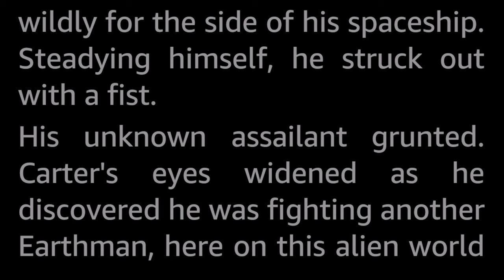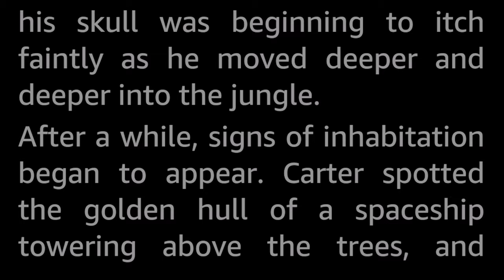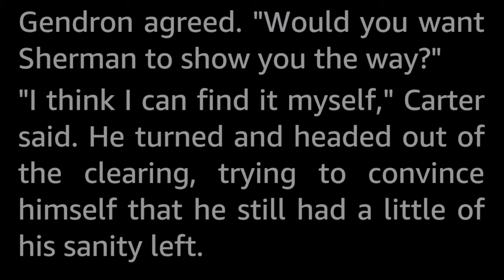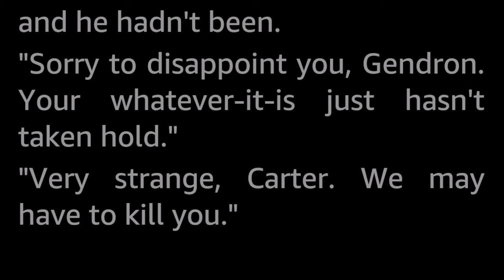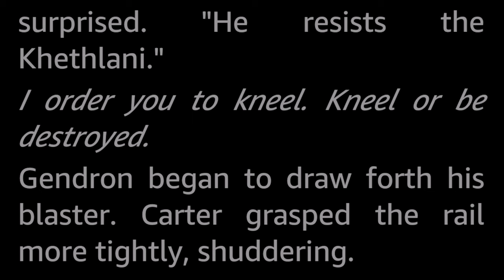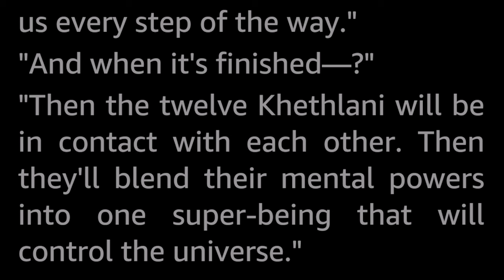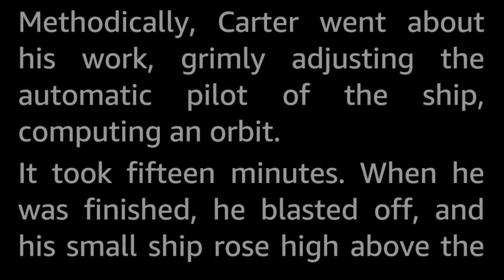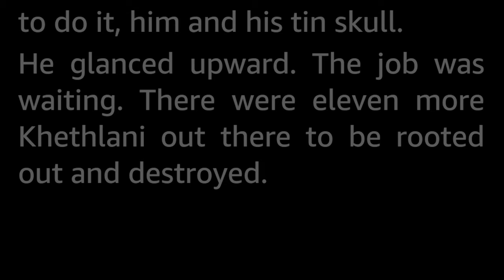The Mystery of Deneb IV by Robert Silverberg -Vintage Science Fiction Short Story Audiobook Human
The SOS signal caused Dave Carter to postpone his convalescence and set his small ship down on Deneb IV. There he was ambushed by those he came to save... and there was something inhuman in their eyes...